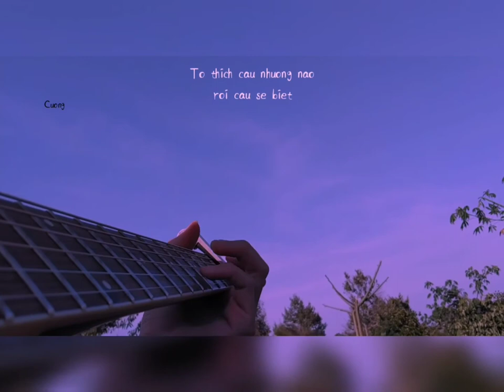Summertime || Mashup nhạc trung || Guitar fingerstyle || Guitar cover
Mashup nhạc trung
1.summertime
2.xanh lục
3.có chút ngọt ngào
4.em nguyện làm một người bình thường bên cạnh anh
5.tớ thích cậu đến nhường nào rồi cậu sẽ biết